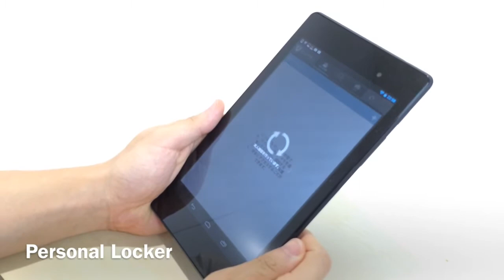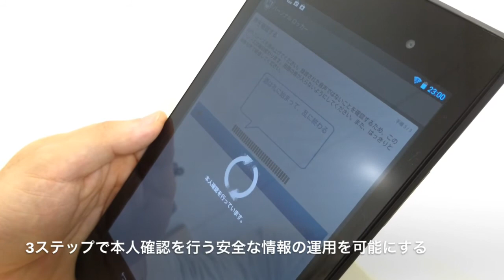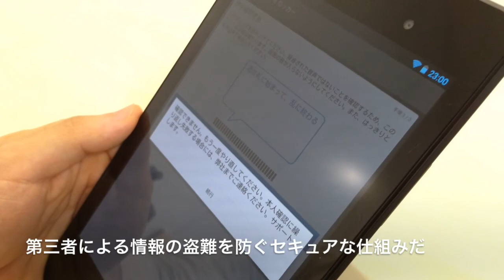personal locker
マカフィー　パーソナルロッカーのデモ